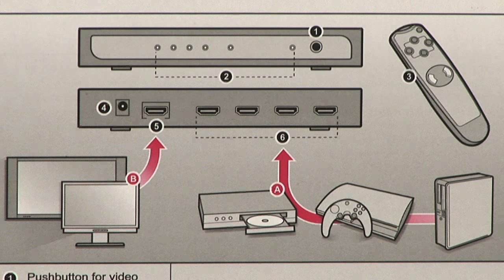BuyTV Spotlight - Aluratek AVW04H 4-Port HDMI Video Switch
Share four digital video sources with audio to one high definition video display.